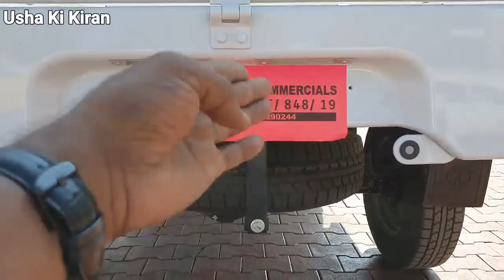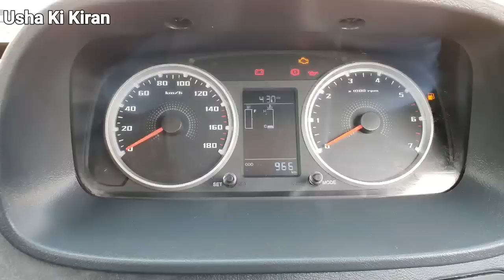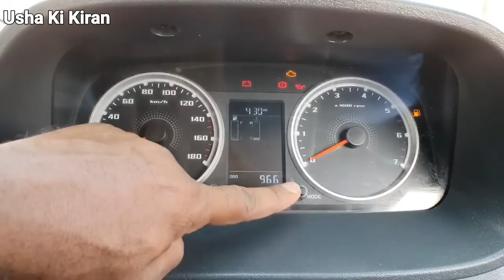New Tata YODHA BS6 | On Road Price Mileage Specifications Hindi Review !!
👉 Dosto Is Video Mai Maine Aaj Tata YODHA BS6 Pick Up Ke Bare Mai Ek Detailed Review Aapke Liye Dene Ki Kosis Kii Or Sath Hi On Road Price Mileage Specifications Detailes Har Cheej Ke Bare Mai Puri Jankari Dene Ki Kosis Ki Hai..
Aasha Hai apko Video Pasand Aayega..

Please ...

Your Queries ~

Tata
Tata YODHA
YODHA BS6 Pick Up On Road Price
YODHA BS6 Pick Up Mileage
YODHA Payload
YODHA 1700
YODHA 1200
YODHA 1500
YODHA Crewe Cabin
Tata Pick Up
Usha Ki Kiran
Tata Motor
Tata Trucks And Buses
Tata New Launch
New YODHA BS6 Pick Up